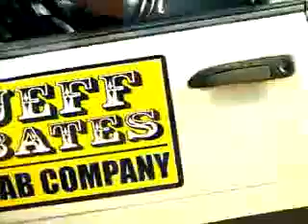Jeff Bates - Good People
Bates busts his thievin' but overall 'good' cousin out of community-service duty and gives him a night of fun on the Vegas Strip.